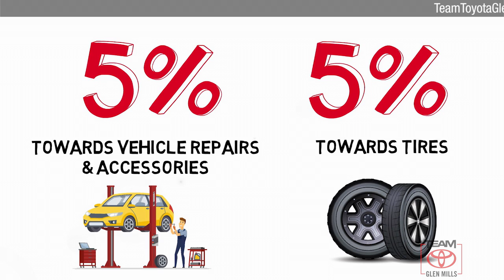Certified 2016 Toyota RAV4 XLE, GLEN MILLS, PA GMPL6836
TeamToyotaGlenMills.com

Includes 1 Year Complimentary Maintenance & Roadside Assistance, Free Yearly PA State Inspection plus our Team Mate Rewards program gives you 20% back in the form of reward points for every dollar spent in our service department. Each point is worth $1 and may be used towards future vehicle service, future vehicle purchases, accessories and tires. ***We want you to be Part of the Team!Backup Camera, Bluetooth, Alloy Wheels, Moonroof, **ONE OWNER**, ***NEWLY RENOVATED FACILITIES***, RAV4 XLE, AWD, Barcelona Red Metallic, Black w/Fabric Seat Trim, Front dual zone A/C, Low tire pressure warning, Outside temperature display, Power Liftgate, Steering wheel mounted audio controls.CARFAX One-Owner. Clean CARFAX. Certified. 2016 Toyota RAV4 Barcelona Red Metallic XLE 2.5L 4-Cylinder DOHC Dual VVT-i 6-Speed Automatic AWD Priced below KBB Fair Purchase Price! 22/29 City/Highway MPGToyota Certified Used Vehicles Details:* Limited Comprehensive Warranty: 12 Month/12,000 Mile (whichever comes first) from certified purchase date. Roadside Assistance for 1 Year* Roadside Assistance* Transferable Warranty* Powertrain Limited Warranty: 84 Month/100,000 Mile (whichever comes first) from TCUV purchase date* Vehicle History* 160 Point Inspection* Warranty Deductible: $50Thanks for shopping Team Toyota of Glen Mills. We have helped many customers in or near Glen Mills, find the New or Pre-Owned Toyota of their dreams! We know that prospective customers are extremely well educated when researching their next vehicle. Team Toyota of Glen Mills has made it easy to get all the available vehicle information so you can spend less time researching and more time enjoying your purchase. We offer Toyota service & parts, an online inventory, and outstanding financing options, making Team Toyota of Glen Mills your preferred dealer.BARCELONA RED METALLIC, BLACK FABRIC SEAT TRIM

[RLVID:6725:72376c7d8027ef2c:34d037dcac4341a4:1]